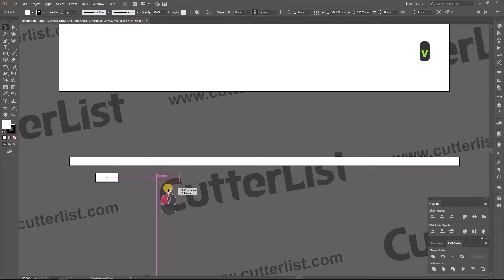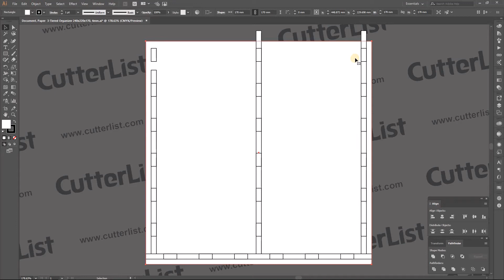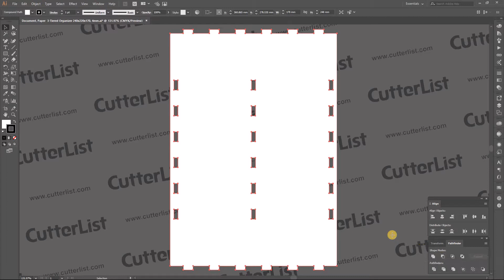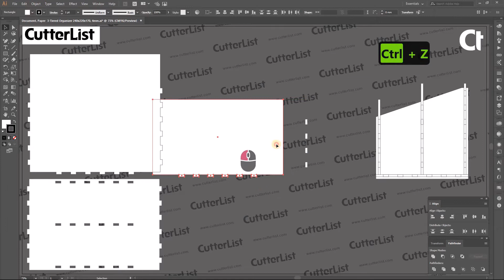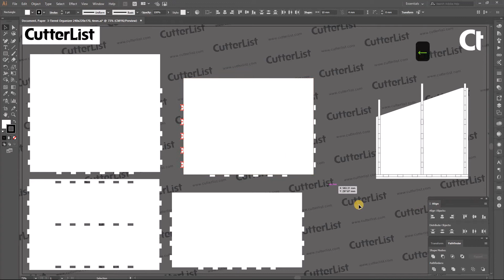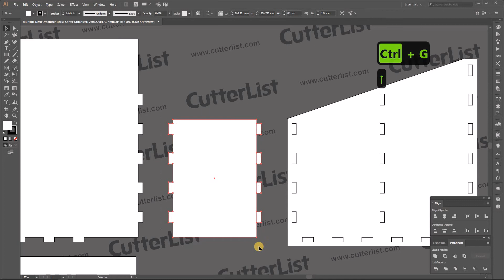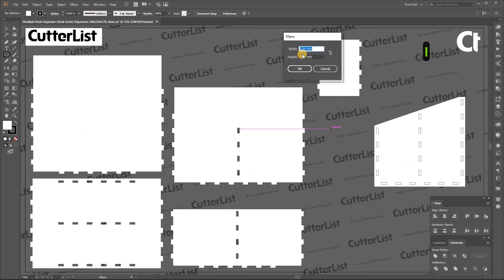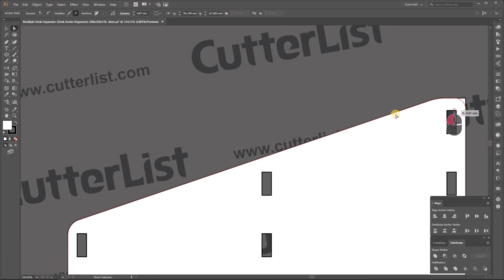Desk File Organizer, (Desk Universal Organizer) Laser Cut Vector program Design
In this tutorial we will make a design for Desk File Organizer
This Layout is for 4mm thick solid material, preferably a laser cutter for plywood.
Watch other videos on our channel, designs in 10 minutes

   - !!BONUS!!-
EVERY 2 WEEKS we are giving away a FREE DESIGN.